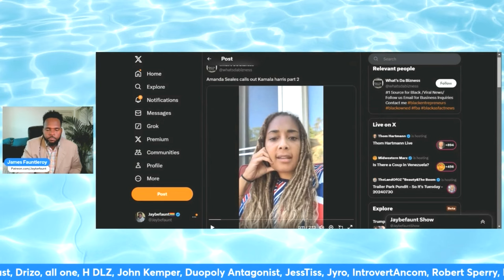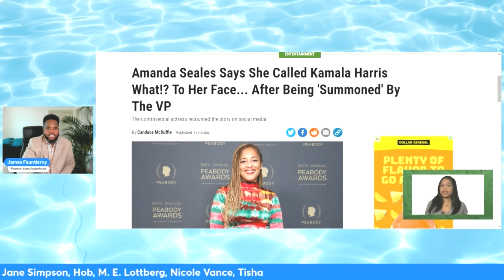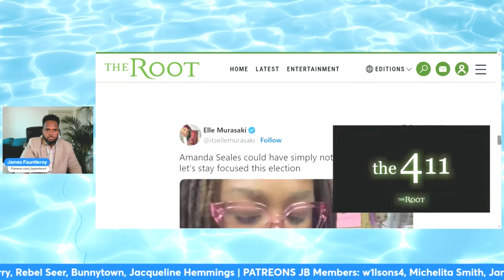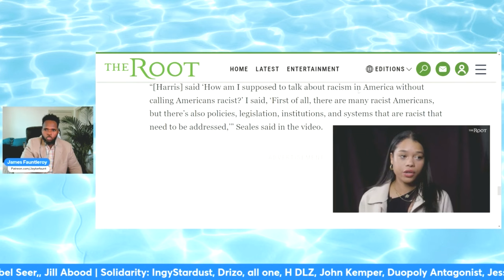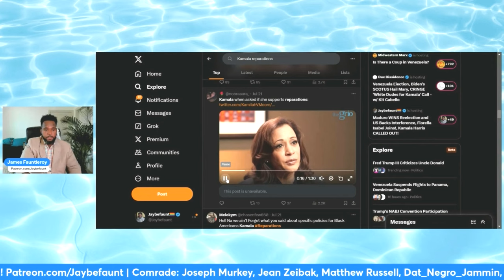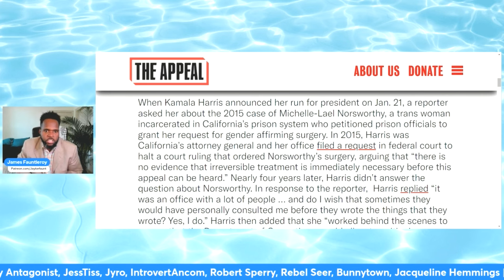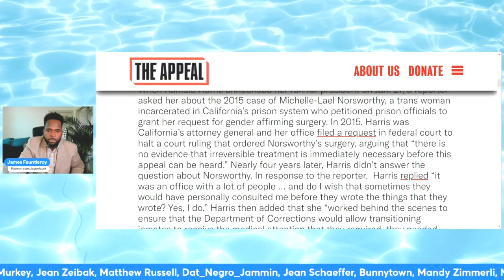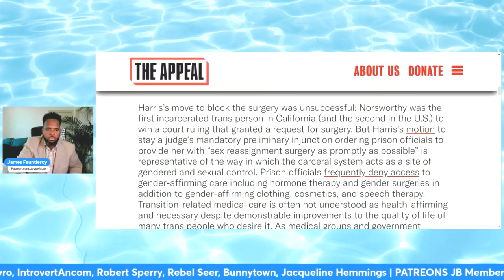Kamala Harris CALLED OUT by Amanda Seales!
Kamala Harris CALLED OUT by Amanda Seales! usa kamalaharris amandaseales cops america africanamerican vote election democrats democracy reparations ados lgbtq #calledout